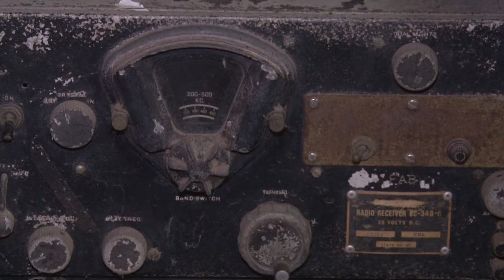[Edição261118]Acervo de pesquisador precisa de ajuda para a manutenção